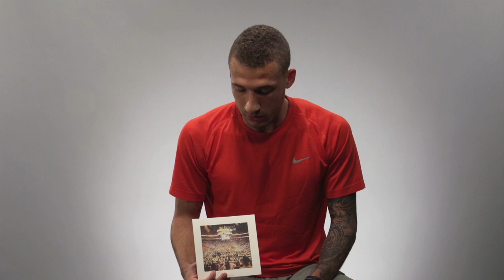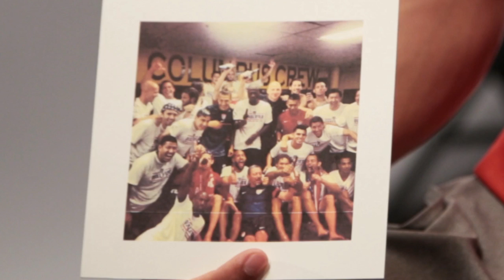Fabian Johnson's Story - "One Nation. One Team. 23 Stories."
When he's not training with the U.S. Men's National Team, Fabian Johnson can either be found eating sushi or perhaps at a Miami Heat basketball game. Johnson talks about the welcoming atmosphere in the USMNT and remembers a big moment when the team qualified for the 2014 FIFA World Cup after a victory against Mexico in Columbus.

"One Nation. One Team. 23 Stories." is a ussoccer.com video series with the members of the U.S. Men's National Team. Learn more about the players who will represent the U.S. at the 2014 FIFA World Cup as each discusses family, friends and moments from their lives that helped shape them and make them a part of the USMNT.

U.S. Soccer